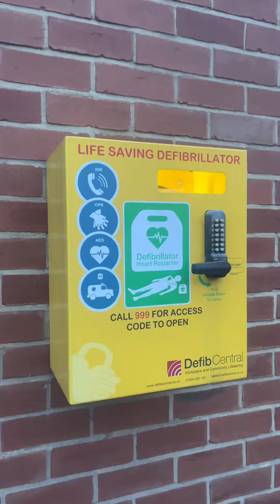Atamo Katanga ru’utani Salni jaman (Exercise)